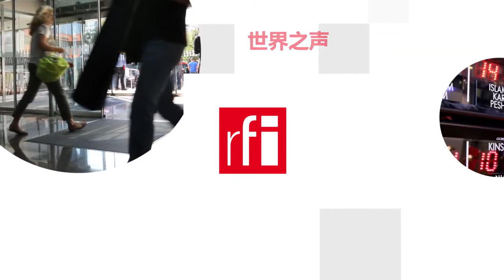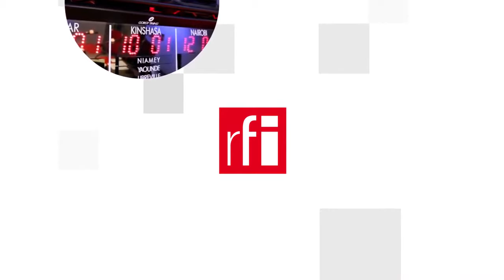Tấm vé lịch sử dự Word Cup 2023 và vị trí của bóng đá nữ Việt Nam trên bản đồ thế giới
Những ngày đầu năm mới Nhâm Dần này, lại thêm một tin vui lớn đến với bóng đá Việt Nam. Chiều 6/2, tại Ấn Độ, đội tuyển bóng đá nữ Việt Nam đã có chiến thắng 2-1 trước đội tuyển nữ Đài Loan trong khuôn khổ trận play-off tranh vé dự Vòng chung kết Cúp thế giới bóng đá nữ FIFA World Cup 2023. Với chiến thắng này, thầy trò huấn luyện viên Mai Đức Chung đã lập chiến công lịch sử cho bóng đá nữ Việt Nam khi lần đầu giành vé tham dự sân chơi World Cup.